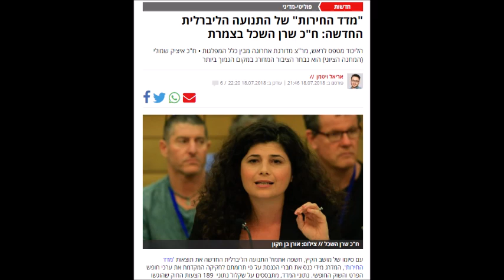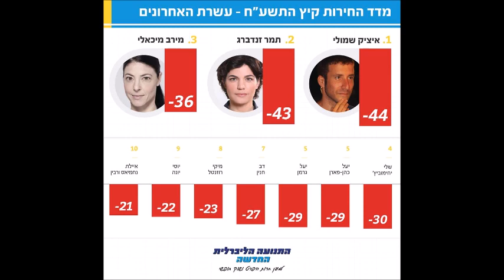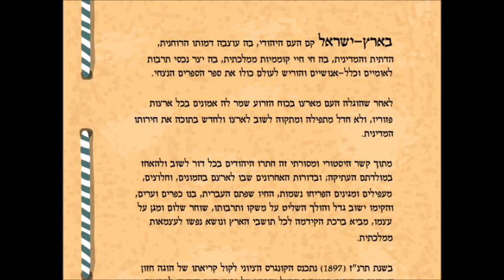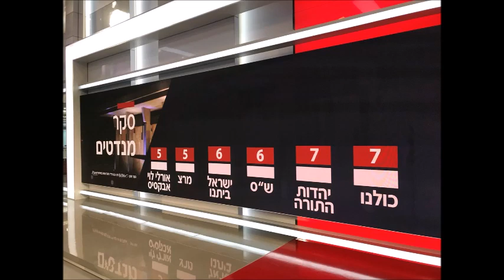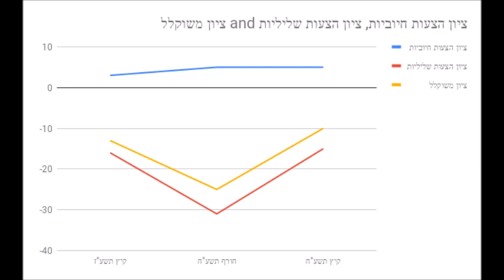בועז ארד בראיון עם אבי רצון בעקבות פרסום מדד החירות יולי 2018 ברדיו ירושלים